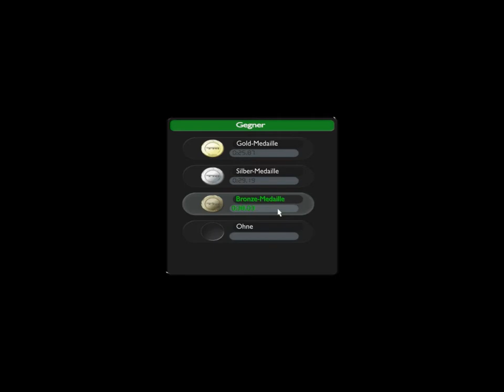Abdullah u Enis Nelson Mandela Schule 19 09